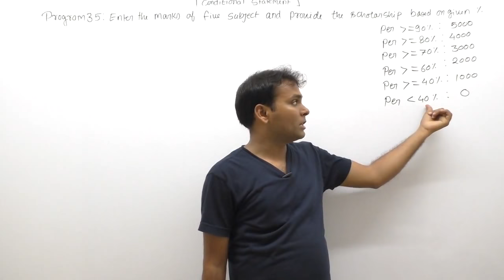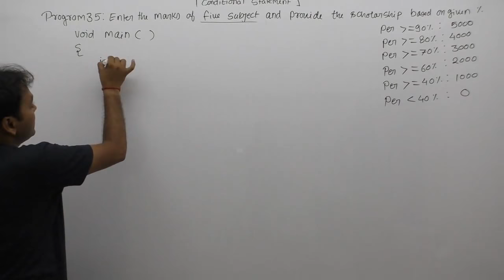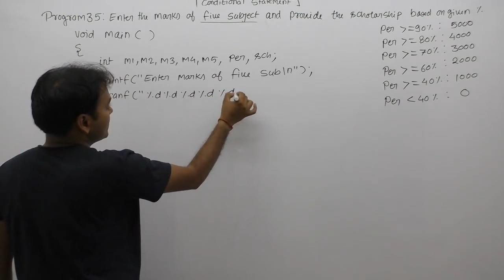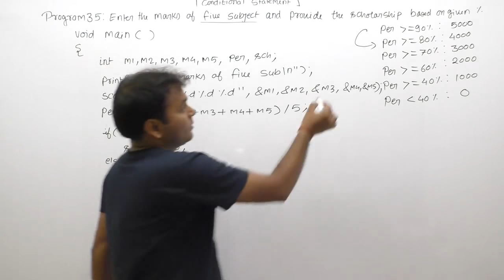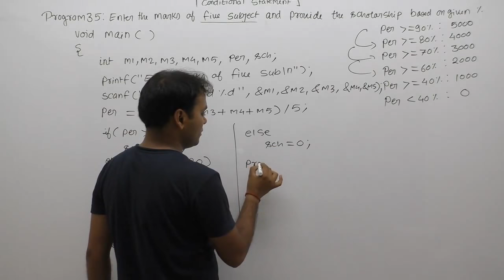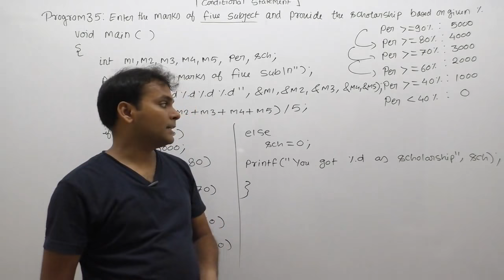write a c program to calculate scholarship to the student |Part390 | C Language by Java Professional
Description: c program to calculate scholarship to the student